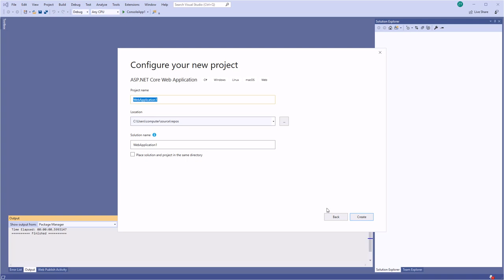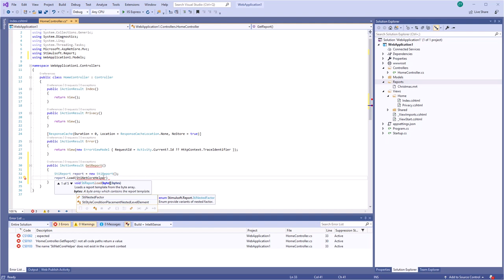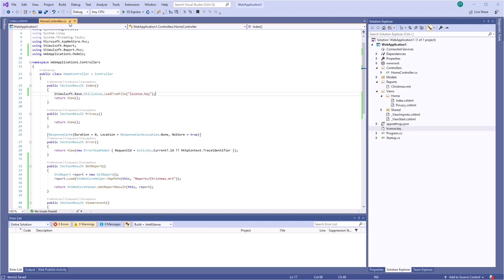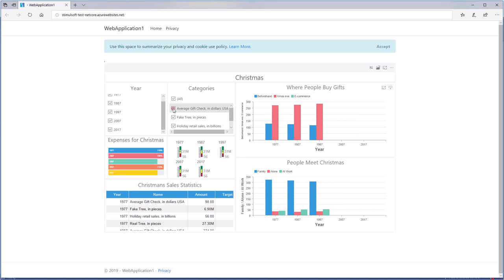Creating .NET Core Project with Dashboard and Publishing It to Microsoft Azure from VS 2019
This video demonstrates how to:
1 Create an ASP.NET Core project;
2 Add the HTML5 viewer in the project;
3 Publish this project to Microsoft Azure